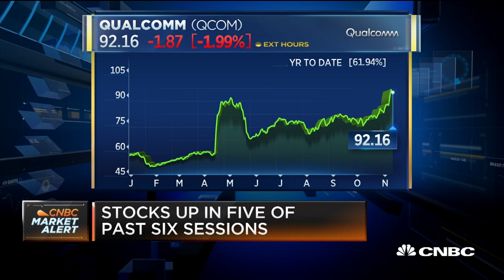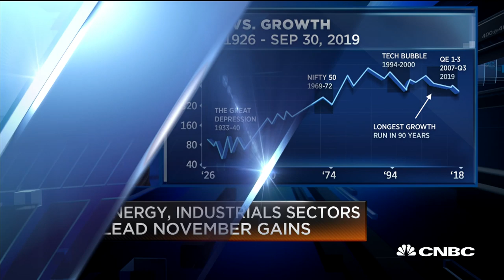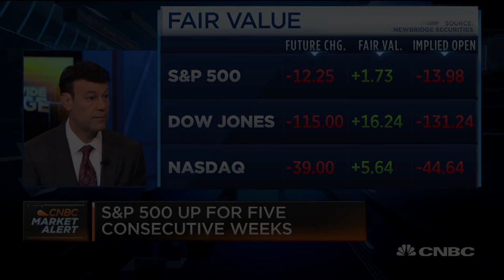Equity portfolio manager talks growth and value stocks amid trade uncertainty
Mark Giambrone, equity portfolio manager at Barrow, Hanley, Mewhinney & Strauss, compares growth and value stocks.